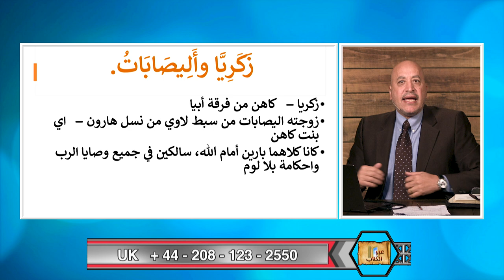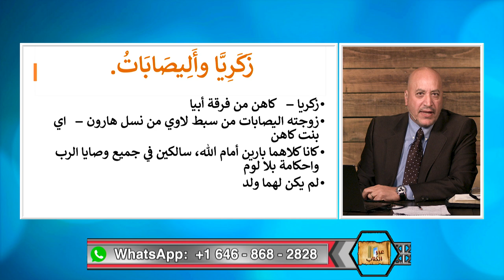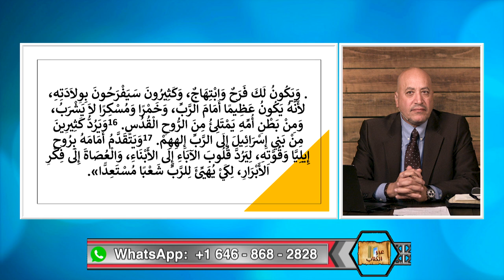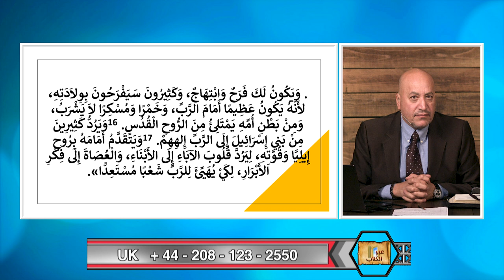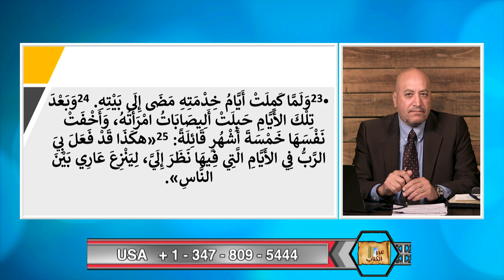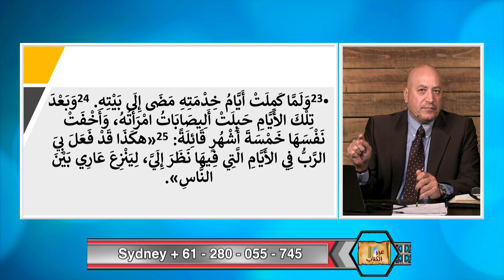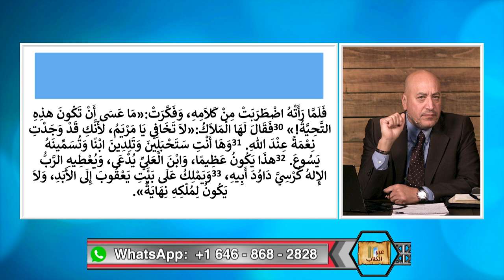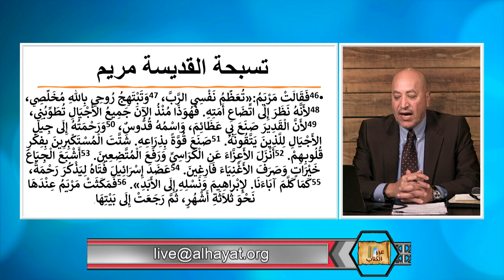عبر الكتاب | الحلقة رقم 434| قصة ميلاد المسيح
ما هي قصة ميلاد المسيح بتفاصيلها المختلفة؟ في هذه الحلقة يقدم برنامج عبر الكتاب قصة ميلاد المسيح كما دونها القديس لوقا في انجيله